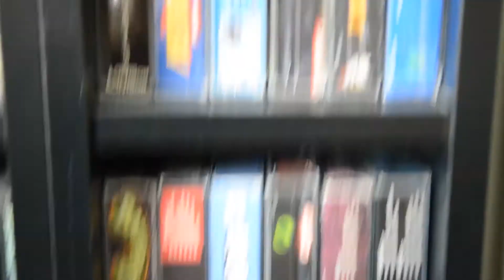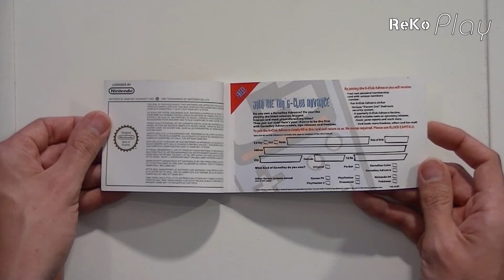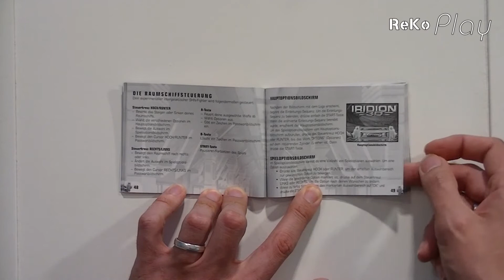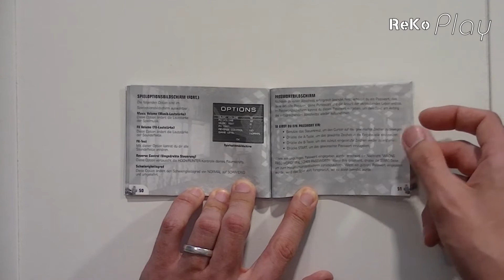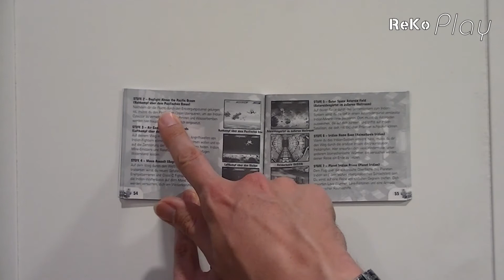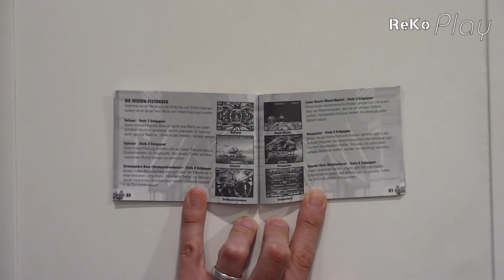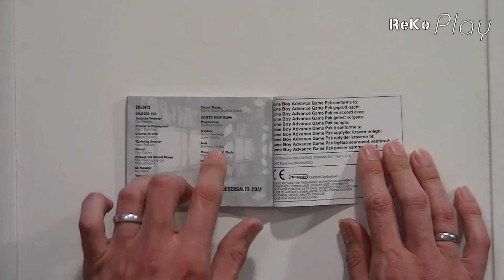ReKo Play - # 127 - Iridion 3D (Gameboy Advance) [Teil 1/2]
Iridion 3D war 2001 ein Launch-Titel für den Gameboy Advance. Das Spiel stammt aus der deutschen Software Schmiede "Shi'nen", die es auch heute noch gibt. In diesem Rail-Shooter steuern wir ein Raumschiff und müssen gegen das Iridion Empire kämpfen. Hierbei können wir 4 verschiedene Waffensysteme aufleveln. Das ist auch dringend nötig, denn das Spiel ist gar nicht so leicht ...